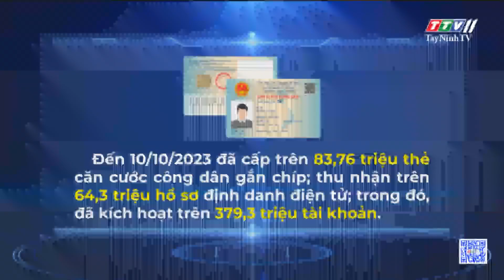Phiên họp thứ sáu Ban chỉ đạo cải cách hành chính của Chính phủ | TayNinhTV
Phiên họp thứ sáu Ban chỉ đạo cải cách hành chính của Chính phủ | CẢI CÁCH HÀNH CHÍNH | TayNinhTV